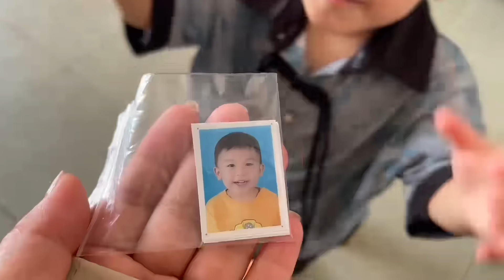小航航跟舅娘去拍入园照，阿姨还给他买了冰淇淋，跟朋友一起分享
大家好，我是敏锅
这里是【敏锅的航宝贝】YouTube唯一官方频道
其余频道均为盗版哦
为大家展现农村新手妈妈的带娃日常；
记录宝宝成长的点点滴滴；
分享宝宝的一颦一笑😁
喜欢敏锅的记得帮我点个订阅哟👇~